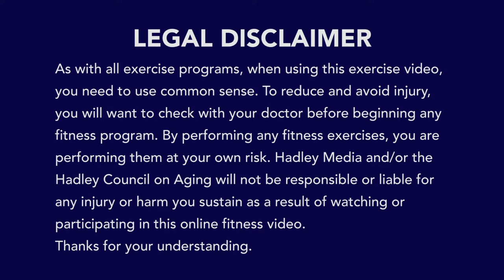Tai Chi with Me March 27, 2020